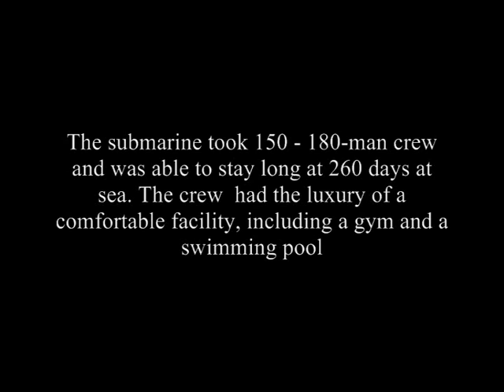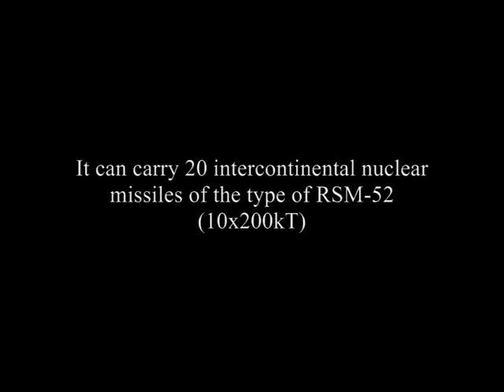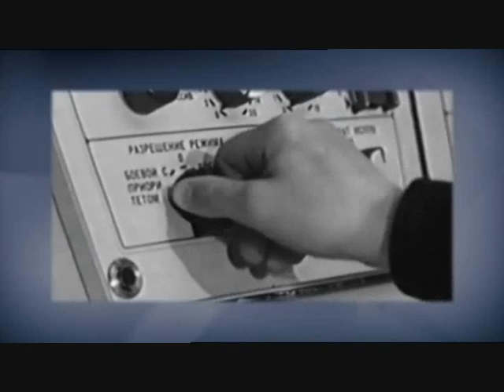Soviet Typhoon class submarine video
The Typhoon submarine is the No.1 of all submarines for me(much better then Ohio-class). It is the biggest and the strongest. Watch the Video to see the details!